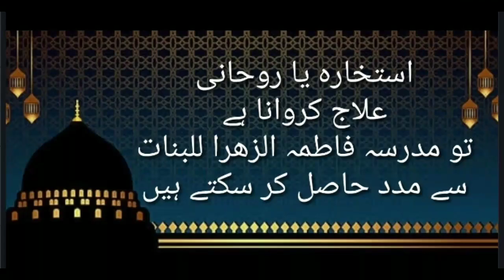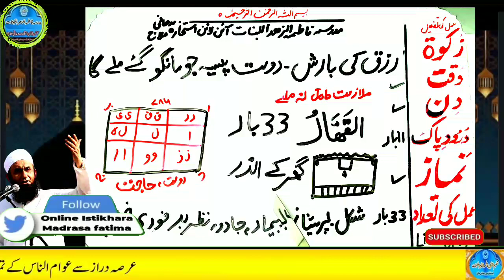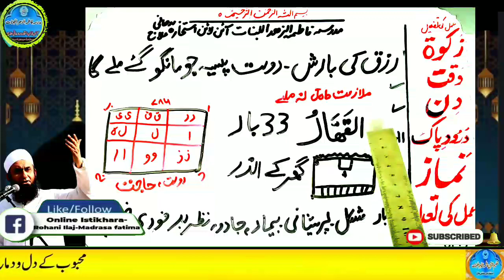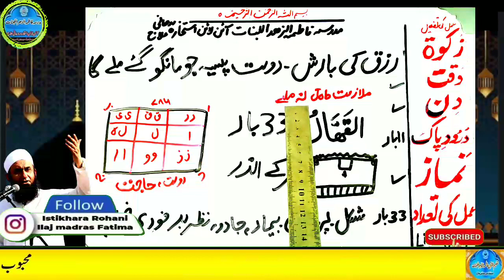Amir hone ka wazifa, daulat ka wazifa, rizq ka wazifa, wazifa for money, jab, pari, mokil ka amal